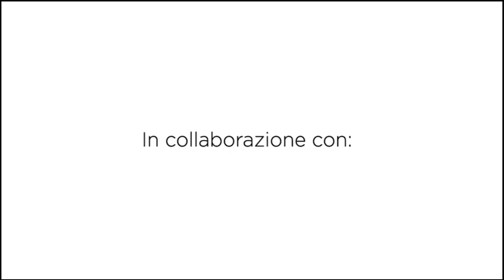Scaldacollo bicolore a telaio | Loom Knitting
Ragazze pronte a conoscere i telai circolari o loom knitting?
Li conoscevate già? Vi piace utilizzarli?